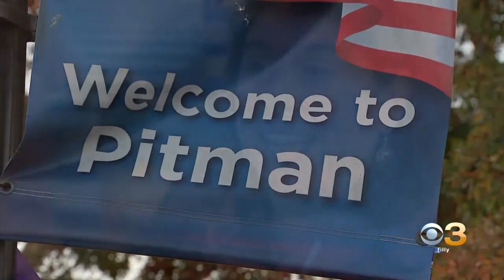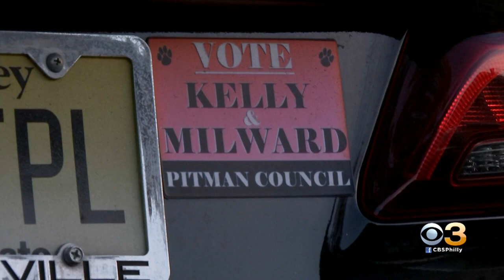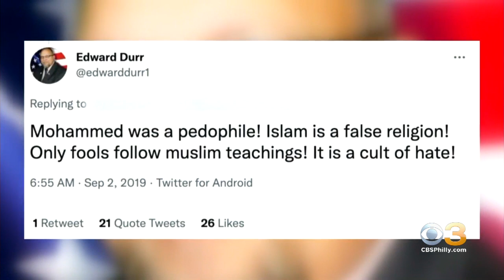Pitman Councilmember-Elect Under Fire For Blackface Photo As Rapper Flavor Flav